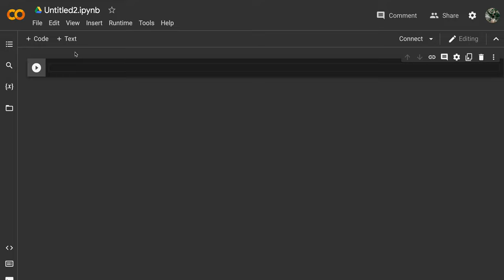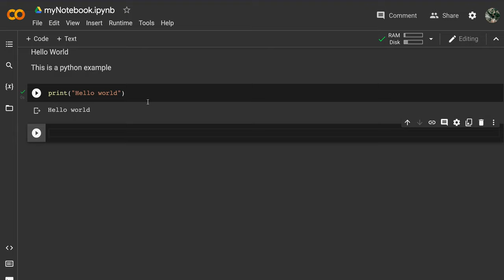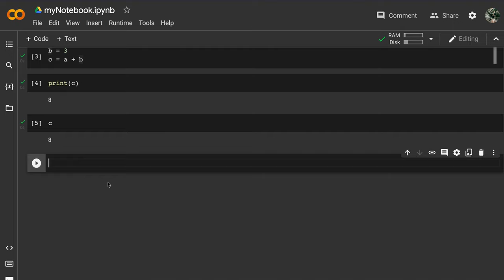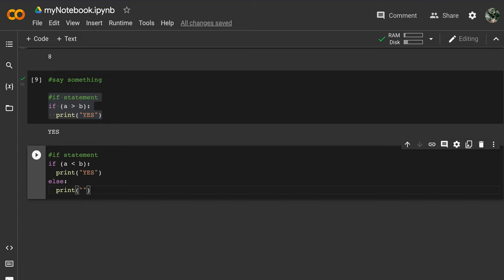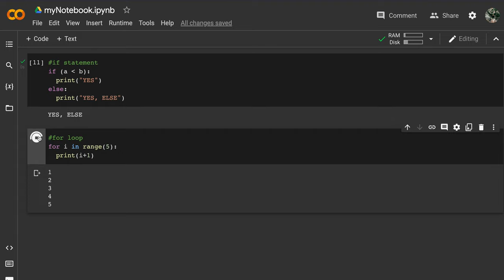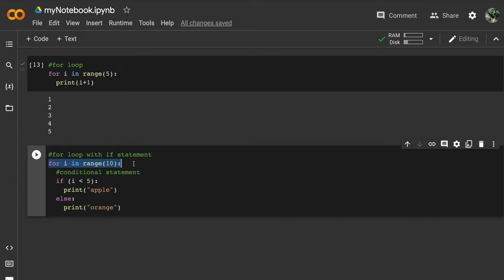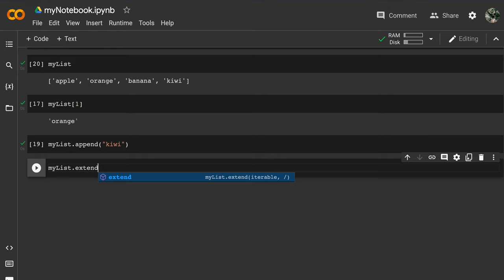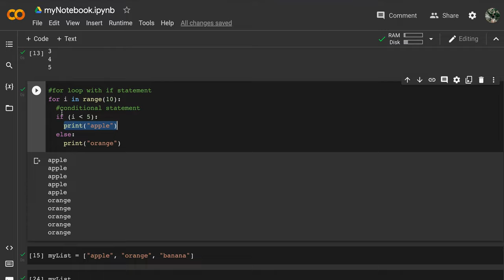Learn Python Lesson 1 - Get Started with Coding Loops, If Else, Variables, Lists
This video will give you an introduction to the Python coding Language.  We will cover variables, comments, for loop, if statements, and lists.  We also use Google Colabs Notebook so there is no downloading applications, everything is completed and saved in your web browser!
Start by creating a Google Account, and go to Google Colabs
-Then create a NoteBook and follow along!
My Gear:
Blue Yeti (Microphone)
Durgod Taurus with Cheery Red (Keyboard)
LED Strip for Desk